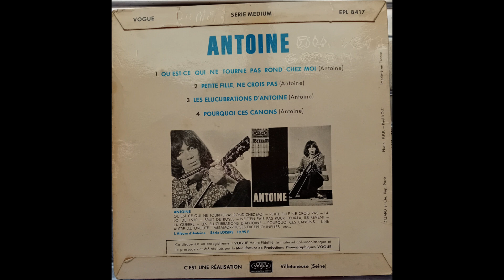Antoine - Petite Fille, Ne Crois Pas (1966 EP) Vinyl rip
This is from the 1966 EP ‘Les Elucubrations D'Antoine’.